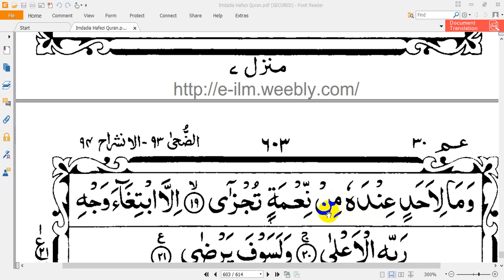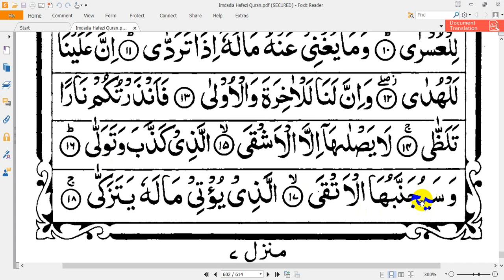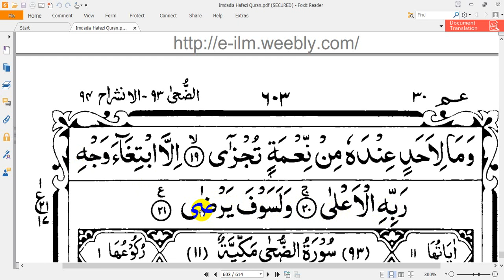learning quran in online part-46 (sura lail-2) | অনলাইনে কুরআন শিক্ষা পর্ব-৪৬(সূরা লাইল-২)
it is a series video . here discuss in details how to learn the holy quran properly. online quran shikha or learning quran in online or by watching video in online is most popular to every muslim . Who does not recite the holy quran. learning quran in online is very familiar to all muslim. to learn quran you may watch learning quran in online series video lecture or  learning quran in online series video tutorial that presented by Redoan Khan. thank you. where represent the sura lail